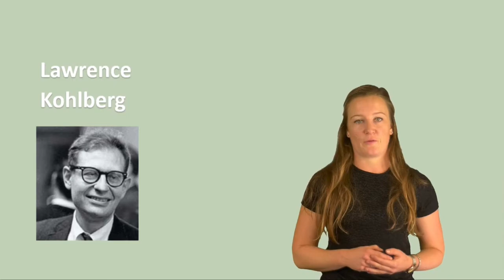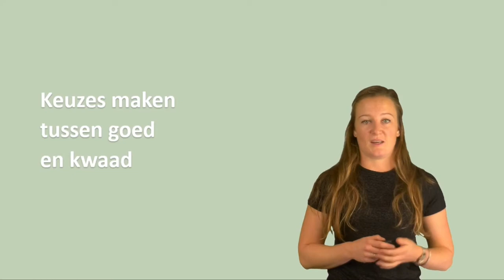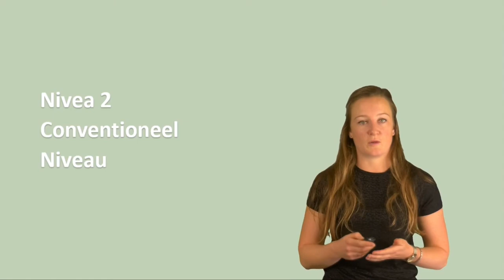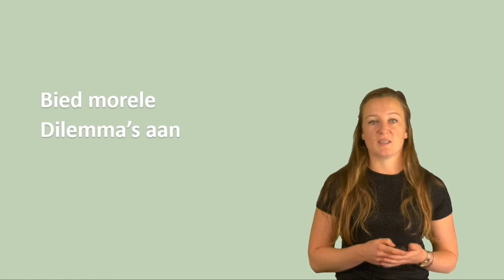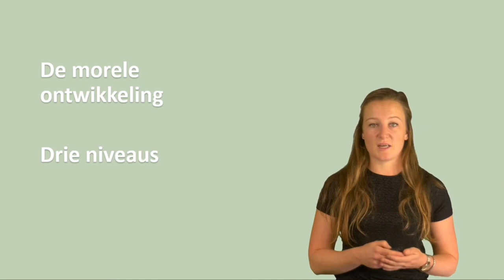Morele ontwikkelingstheorie van Lawrence Kohlberg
Generieke kennisbasis (A5)
Domijn B Pedagogisch handelen van de docent
Subdomein B5 Ontwikkelingstheorieën
Kernconcepten:
B5.1 Morele ontwikkeling
B5.2 Sociale ontwikkeling
B5.3 Identiteitsontwikkeling
B5.4 Seksuele ontwikkeling
B5.5 Gedrag- en ontwikkelingstoornissen